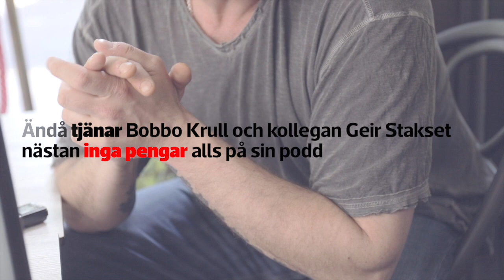Bobbo Krull om sin podd "Krull & Kriminell"